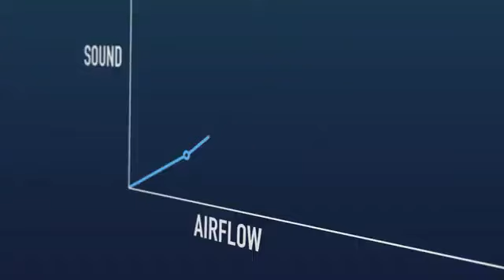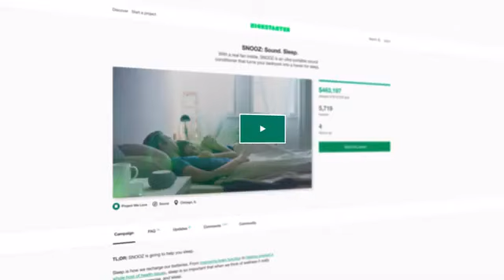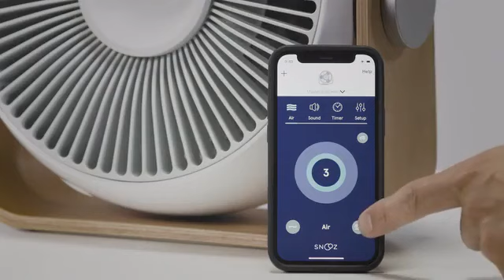Breez Tone Adjusting Smart Bedroom Fan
Petoi Bittle, now available on Indiegogo - a Realistic Palm-sized Robot Dog for STEM and Fun

Woof 'N Meow: The Best Affordable Semi-auto Litter Box

BLUETTI EP500/Pro (5.1kWh | 2kW/3kW), The Future Of Home Backup Power.

Now on Kickstarter: Voce: The First Lossless Le Audio And Broadcast Transceiver

Jetwatch 981.

Kickstarter: Flagship Light, convert any skillet into cast iron grill

USB C Dual Monitor Docking Station for MacBook & Windows

Edifier NeoBuds Pro - The World's First Hi-Res Certified Noise-Cancelling True Wireless Earbuds